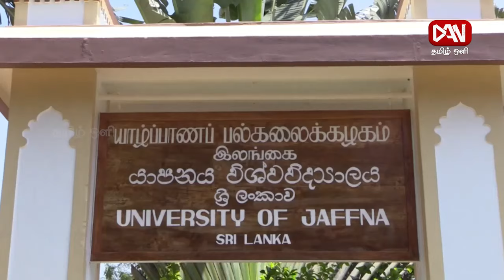டான் தமிழ் ஒளி பிரதான செய்திகள் | 19.03.2024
* கெஹலிய ரம்புக்வெல, யுனிசெப் பேருந்தை பயன்படுத்தல் : குற்றப் புலனாய்வுப் பிரிவினர், விசாரணை!

* முட்டைகளை இறக்குமதி செய்வதற்கு, அமைச்சரவை அனுமதி

* மத்திய வங்கி ஊழியர்களுக்கு வழங்கப்பட்ட 70 வீத சம்பள அதிகரிப்பை ஏற்க முடியாது : எஸ்.எம்.மரிக்கார்